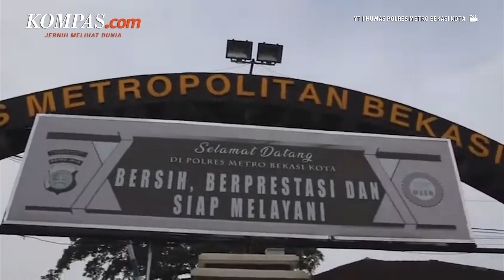Polres Metro Bekasi Kota Buka Penitipan Motor untuk Pemudik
Kapolres Metro Bekasi Kota Kombes Pol Hengki mengatakan, jajarannya akan membuka pelayanan penitipan sepeda motor selama masa mudik lebaran.

Layanan ini diharapkan menjadi salah satu cara untuk mengantisipasi aksi pencurian sepeda motor di rumah yang ditinggal mudik.

Meski demikian, ada beberapa syarat yang harus dipenuhi bagi para pemudik yang hendak menitipkan kendaraannya. Yakni sepeda motor yang dimiliki harus dilengkapi dengan surat-surat, seperti STNK dan BPKB.

Penulis: Joy Andre
Penulis Naskah: Timothy Afryano
Narator: Timothy Afryano
Video Editor: Timothy Afryano
Produser: Rose Komala Dewi